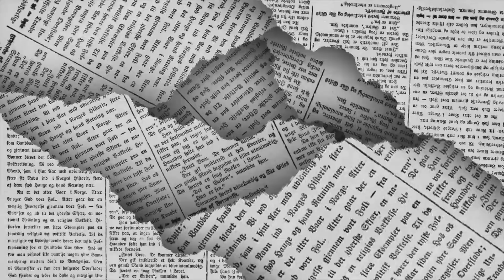LOS POLÍTICOS - Encabeza proyecto 🖊️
Miguel Mery Ayup presentará en Puebla la propuesta para la creación del Fondo Nacional para el Fortalecimiento de la Impartición de Justicia, Mario Alberto López Gámez arrojó al aire billetes en el bautizo de su niño…   de esto y mucho más en la columna LOS POLÍTICOS de EL DIARIO de Coahuila